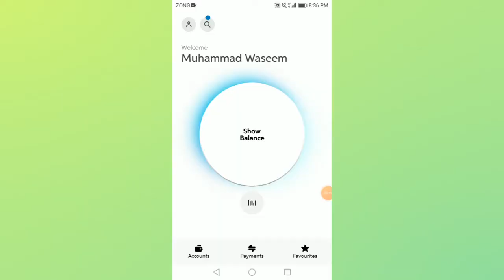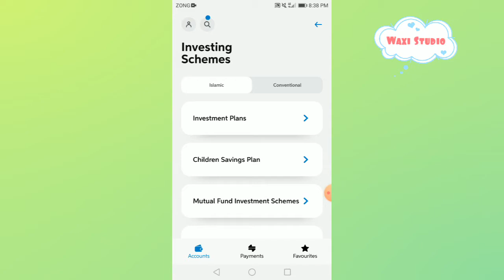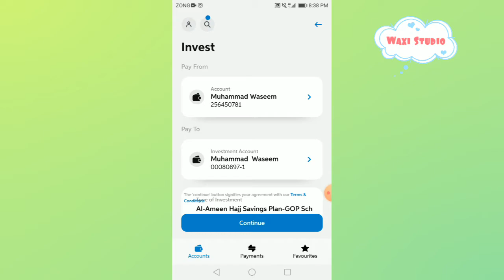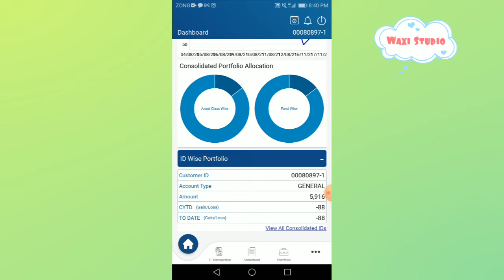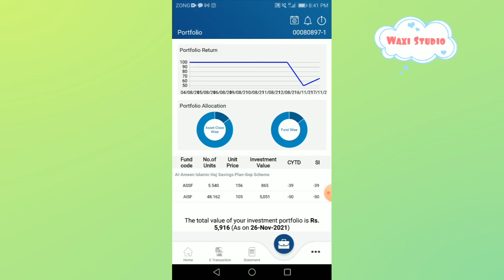How To investment in AL ameen haji saving plan. Al ameen haji saving plan full details in 2022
In this video I will tell you the full details How To investment in AL ameen haji saving plan pvt  complete details in this video

you will find amazing and interesting videos of tips tricks all banks  information  science, technology and information.